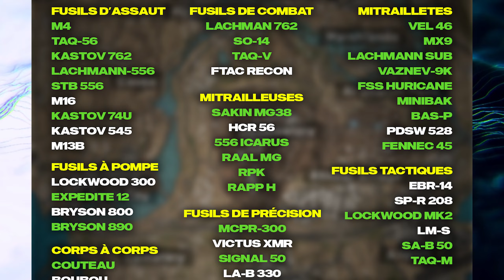TOP 1 avec ZÉRO accessoire (STB 556) - Warzone 2.0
► CHAPITRES:
00:00 | INTRO
00:36 | STB 556 SANS ACCESSOIRE